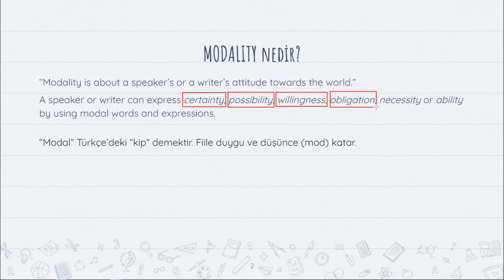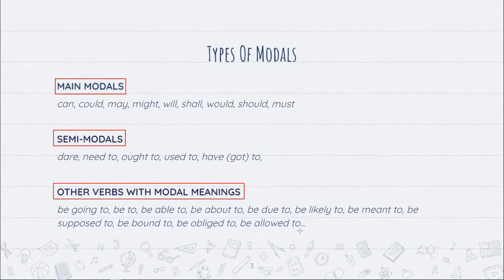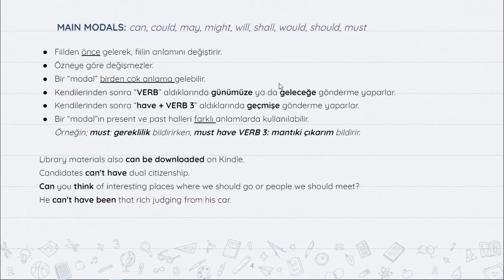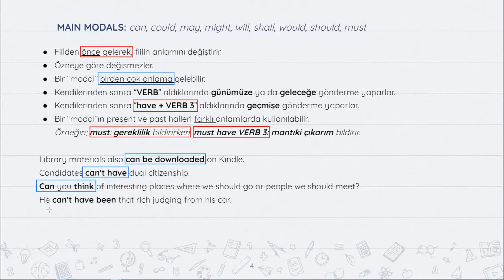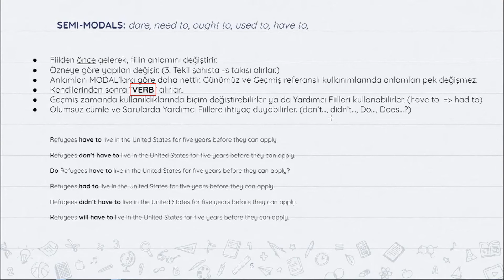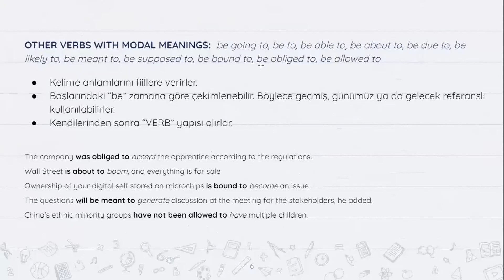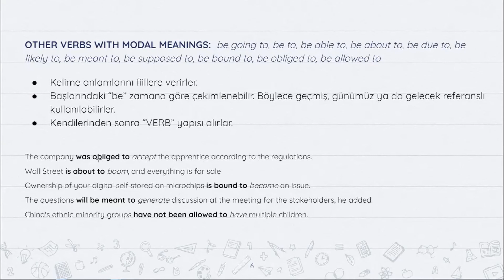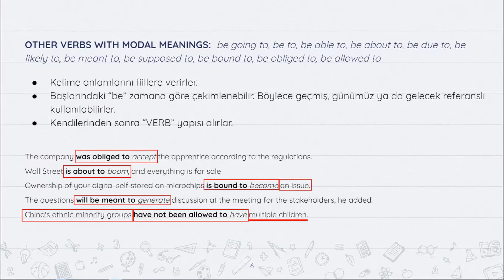DETAYLI İNGİLİZCE DİLBİLGİSİ / MODALS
İngilizce cümle yapısında Fiil'in başına gelen en kritik değişimlerin sebebidir MODALS. Fiil'e bir ruh katar diyebiliriz. Zaman zaman insanlar olarak bizlerin de "modları" değişkenlik gösterebiliyor. MODALS konusuda detaylı bir bakış ortaya koymaya çalışıyorum.

Akademik sınavlarda (YDS/YÖKDİL vs.) ve yazarın/konuşmacının niyetini anlamada çok önemli bir yere sahip olan MODALS aynı zamanda eğlenceli bir konudur.

Learn on!